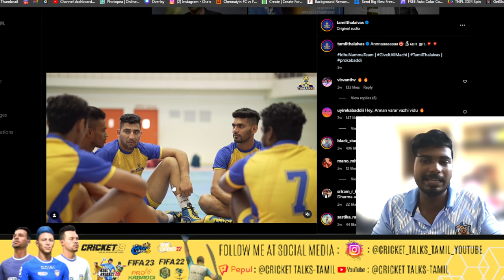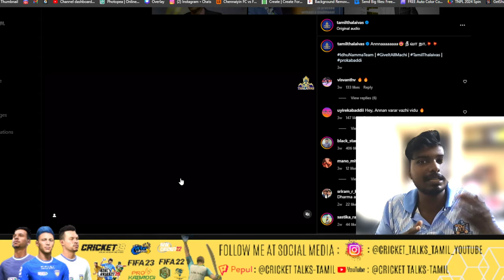2024 PKL Auction Dates ! Tamil Thalaivas Auction Strategy ! PKL Auction Date Announced !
Images Copyright to Star Sports & Disney Plus Hotstar.